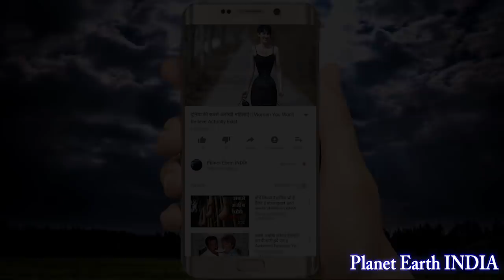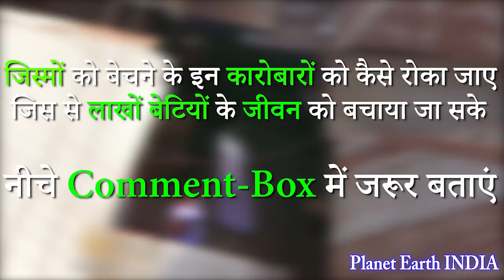भारतदेश के इस काले सच से हर भारतीय है अंजान || The Dark Side Of India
अक्सर जो दृश्य हमें हमेशा दिखाई देता है कभी कबार हमेशा उसका उल्टा ही होता है जो हमें दिखाई नहीं देता , आज का ये वीडियो भी कुछ ऐसा ही है जिसमे हम आपको भारत देश के उन राज्यों के काले सच के बारे में बात करेंगे जिनको देखकर और सुनकर आपके होश उड़ जायेंगे। वीडियो को लास्ट तक देखें और अपनी राय देना बिलकुल भी ना भूलें। धन्यवाद।